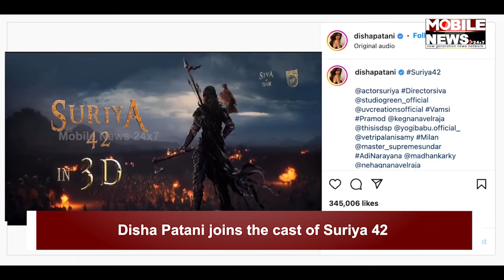Disha Patani joins the cast of Suriya 42 | Mobile News 24x7